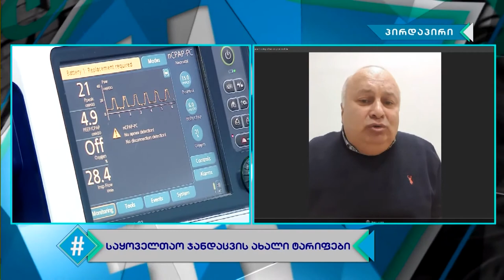29.11.2019 - სრული გადაცემა / ჰეშთეგი / Hashtag